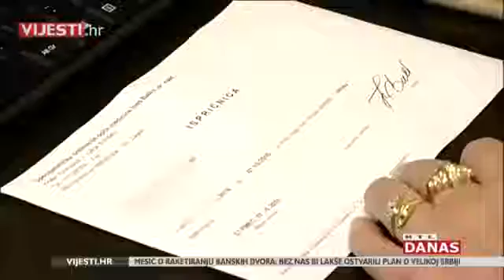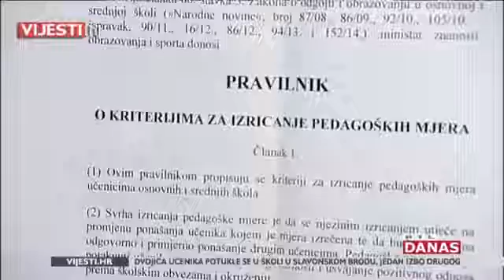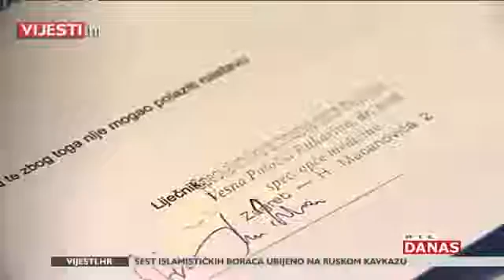RTL Vijesti 07 10 2016